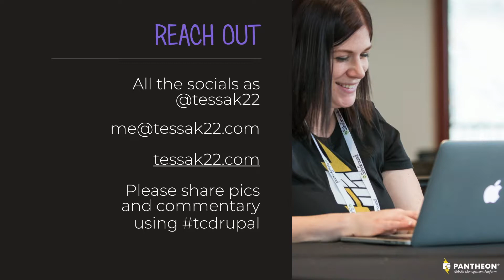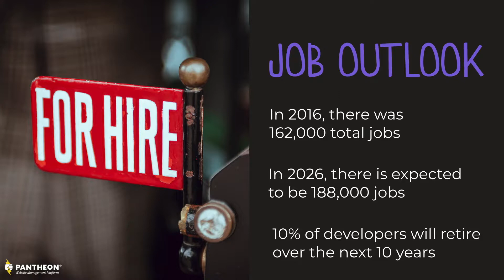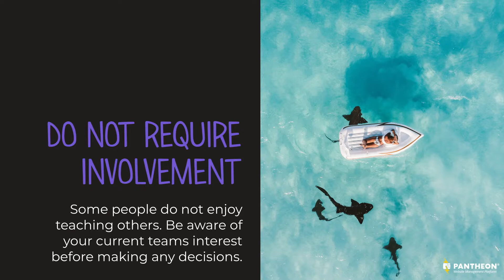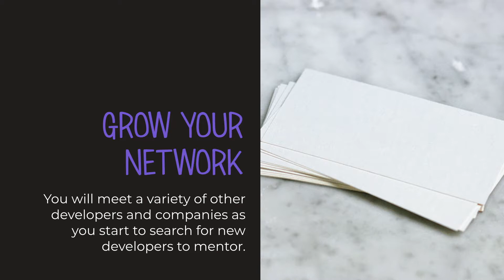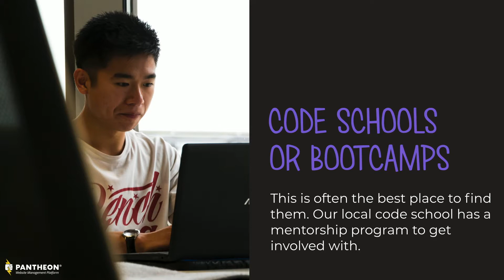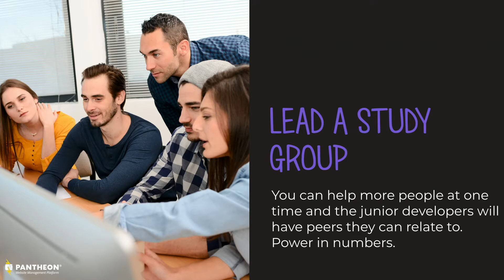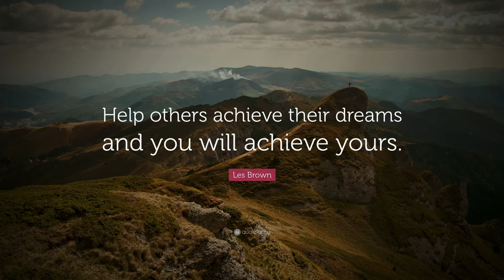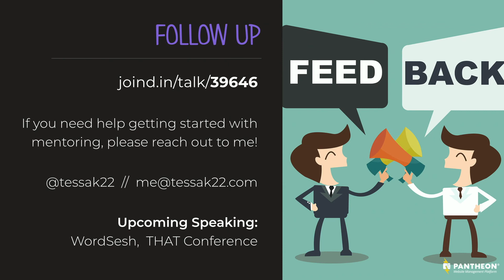Developing a Culture of Mentorship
By Tessa Kriesel

It’s easy to spend your entire day, heads down, coding projects without thinking twice about other developers around you. We often get too absorbed with completing our immediate deadlines to spend any time considering the future of our projects, the future of our teams. By not mentoring new developers we are failing our future. We are failing at providing new developers with the industry experience they need to be a one-day successful candidate for our teams. Let’s talk about ways we can contribute to mentoring new developers in our teams and in our communities.